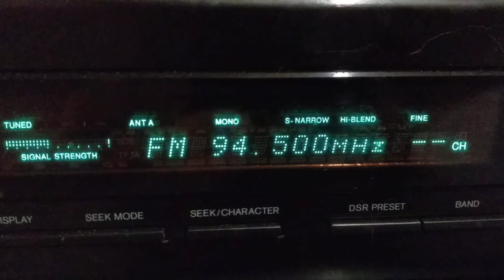Fm dx test Kuwait program 2